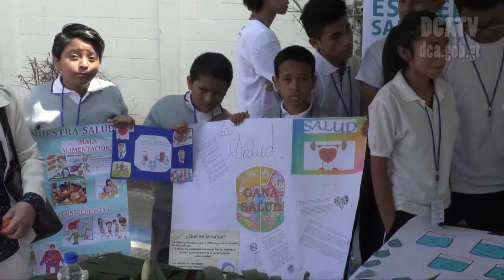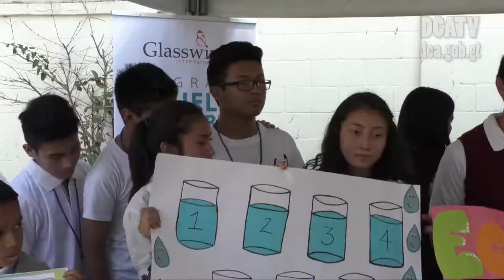Promueven una vida y alimentación sana en la niñez y juventud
Promover un mejor estilo de vida y una alimentación sana en escolares, es el objetivo de la Campaña de Colores, la cual fue lanzada hoy en la Escuela José Miguel Vasconcelos, en la zona 10 de la ciudad de Guatemala.
En el evento participó el Ministerio de Educación, la Fundación Femsa, y otras empresas comprometidas con el desarrollo y crecimiento sano de los niños y jóvenes guatemaltecos.
“Estamos comprometidos con el desarrollo de los niños para que alcancen su máximo potencial y se conviertan en agentes transformadores de sus comunidades”, manifestó Marina Rodríguez, de la citada fundación.
Niños de la Escuela José Miguel Vasconcelos, zona 10, presentan sus proyectos sobre alimentación sana en el marco de la presentación de la Campaña de Colores.